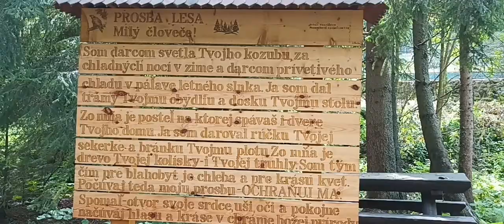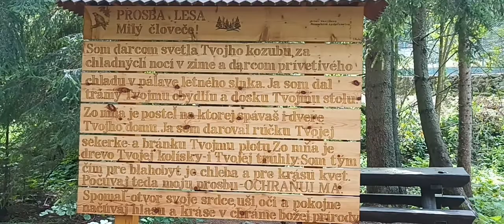Rackova dolina - cesta ku kyselke.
Dostať sa ku kyselke je možné aj z ATC Rackova cez lavičku cez potok.